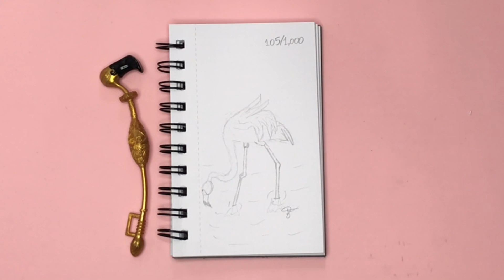Draw 1,000 Birds With Me Flamingo 5 of 10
Hello, I am learning how to draw! I set a challenge for myself to draw 1,000 birds, hopefully to establish a drawing habit, and increase my love for the art. Whether or not I actually draw 1,000 birds is not the point, but I certainly will try! This is my one hundred-fifth bird, a Flamingo. I hope you enjoy the video. God bless you!